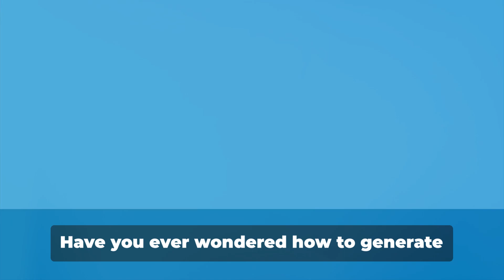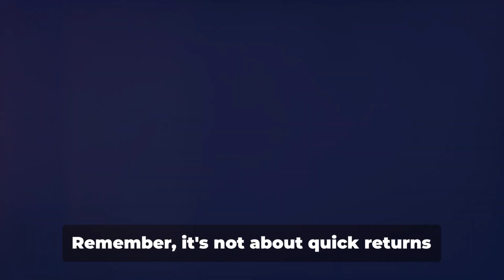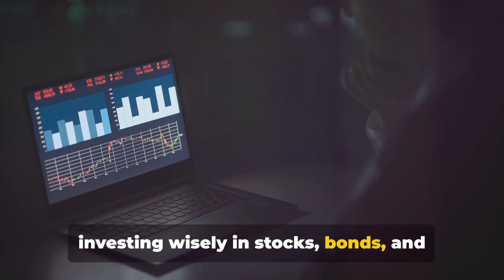How to Generate Multiple sources of Income?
Are you tired of relying on just one source of income? In this video, we've got you covered! Join us as we guide you through practical tips and strategies on how to generate multiple sources of income. Whether you're looking for a side hustle or want to diversify your revenue streams, this video has it all.

We'll dive deep into various income-generating ideas, from freelancing and online businesses to investing and passive income streams. Our expert advice and proven strategies will help you maximize your earning potential and achieve financial independence.

No matter your current situation or level of experience, this video is packed with actionable tips that anyone can implement. Say goodbye to financial stress and hello to a world of possibilities!

Let's empower ourselves and create a brighter financial future together.

OUTLINE:

00:00:00 Introduction
00:00:15 Understanding Multiple Sources of Income
00:00:33 Step One - Primary Job
00:00:46 Step Two - Saving and Investing
00:01:05 Step Three - Real Estate Investment
00:01:17 Step Four - Side Business or Freelance Gig
00:01:30 Step Five - Peer-to-Peer Lending and Crowdfunding
00:01:41 Step Six - Monetize Your Hobby
00:01:50 Step Seven - Creating Digital Products or Services
00:01:59 Conclusion